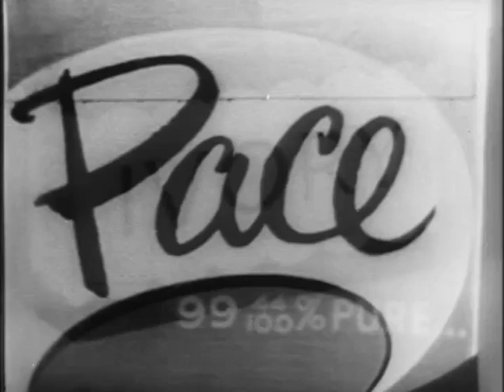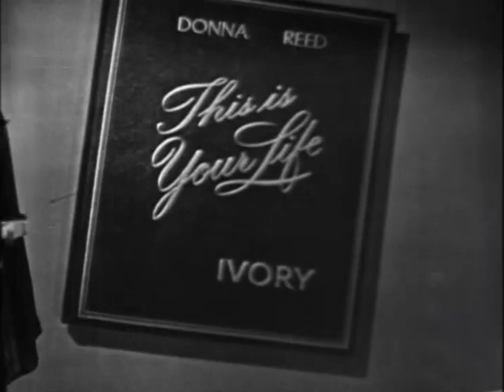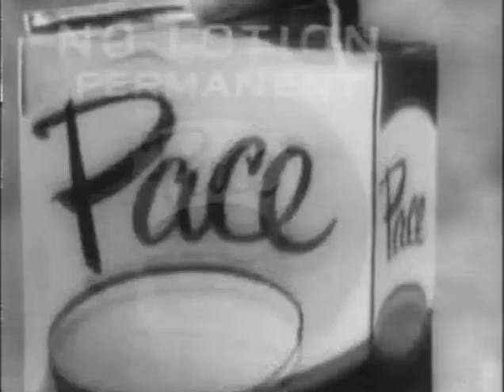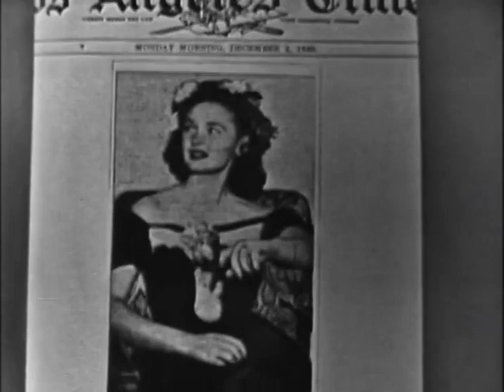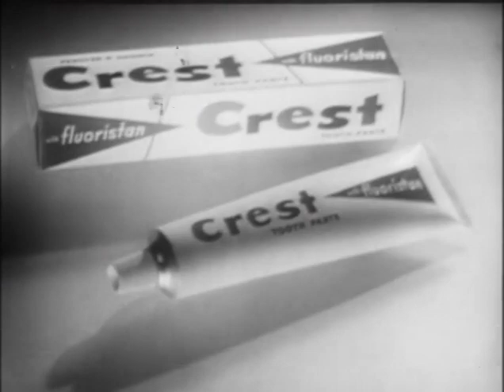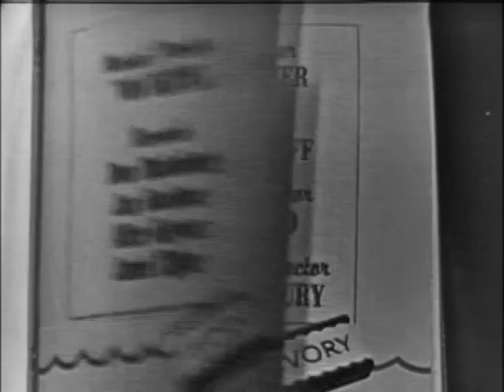Donna Reed - This is Your Life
Season 6, Episode 25, March 26th, 1958